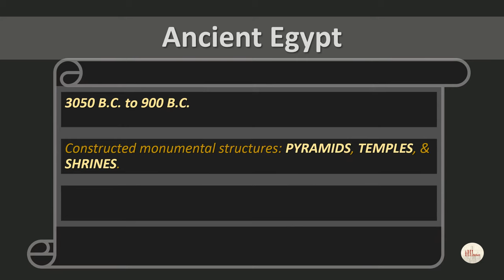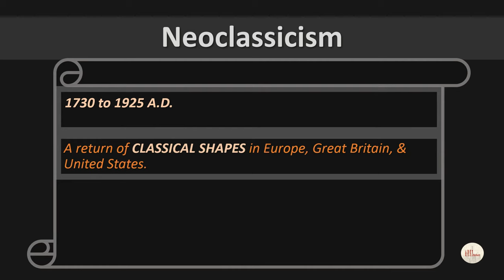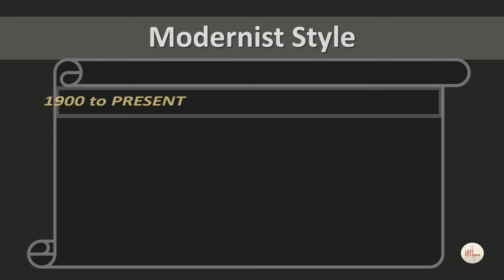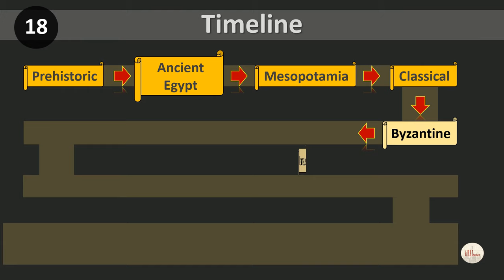History of Architecture (Timeline)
Chron. order of styles in the WESTERN World.
The development in architecture by means of different traditions, cultures, regions, styles, & dates.

**simplified**

(Don't do unto others what you don't want others to do unto you.)

God Bless! 😊